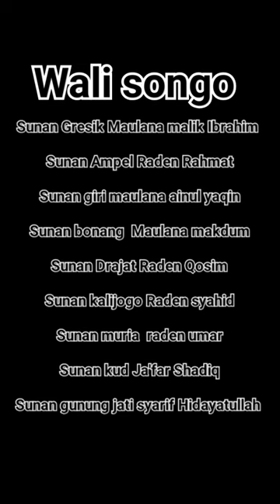# sunan Gresik Maulana Malik Ibrahim